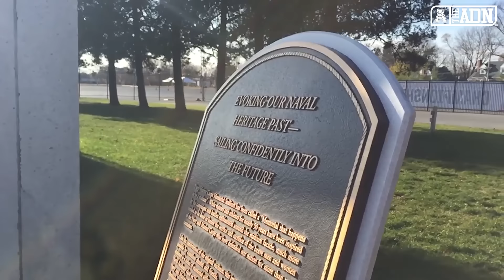2016 Army vs. Navy Feature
Tomorrow in Baltimore, Maryland, Army and Navy​ will meet on the gridiron for the 117th time. There is a lot of respect between the two service academies; however, for Navy Head Coach Ken Niumatalolo, the goal is clear.